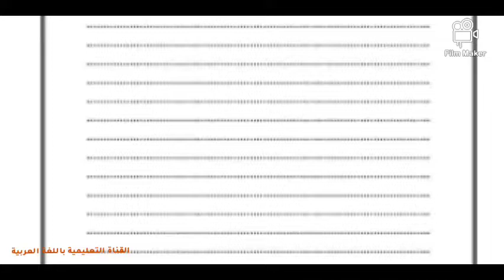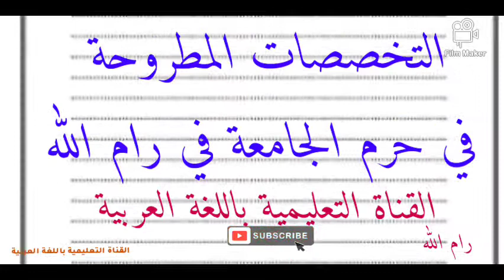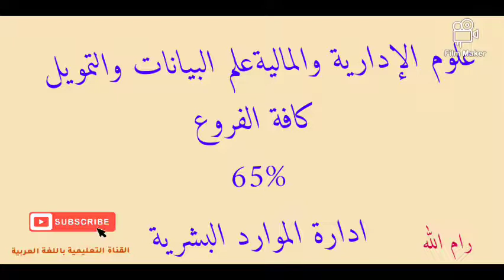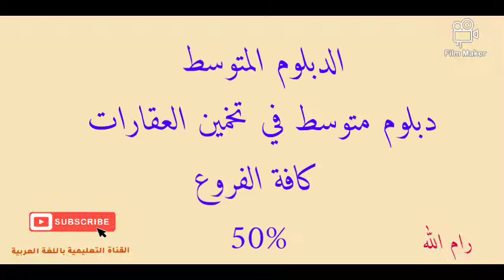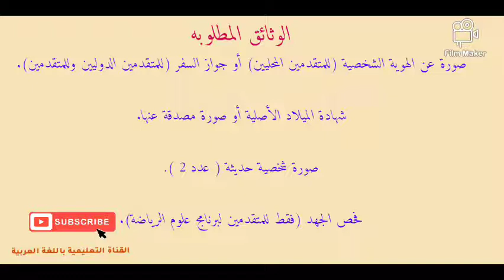تخصصات الجامعة العربية الامريكية رام الله جنين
تخصصات الجامعة العربية الامريكية